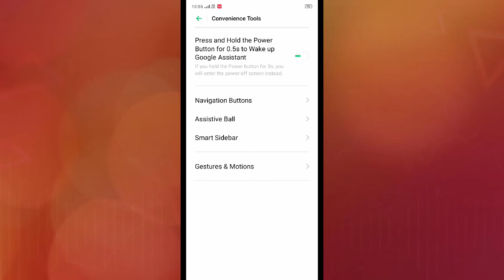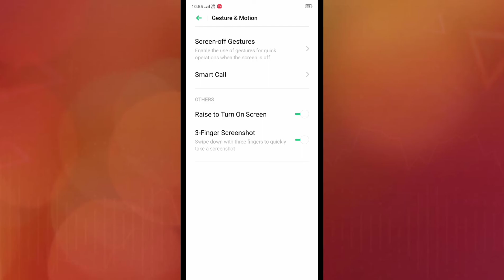Realme C15 , How to take screenshots setting How to use